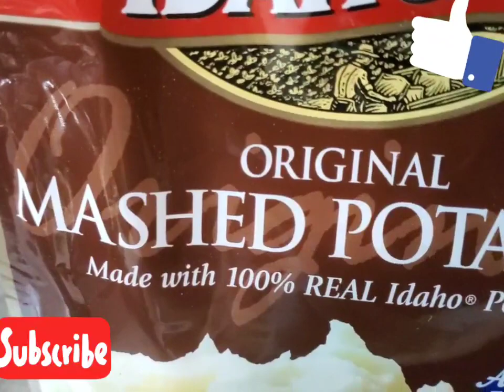GUYANESE 🇬🇾 CHICKEN&CHIPS CHICKEN FINGERS WITH FRY TURN PLANTAIN 🇬🇾 😋